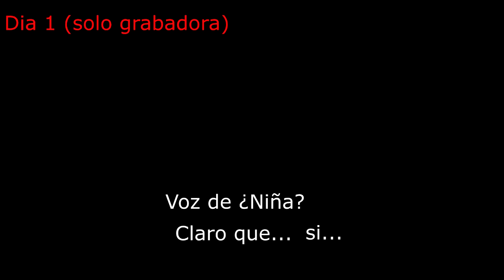Mallorca Paranormal Caso viviendas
Fragmento de una investigación guardada más de un año.